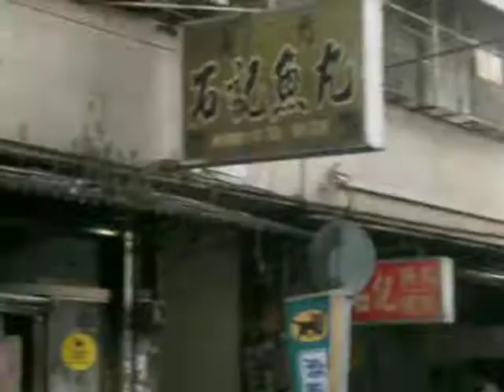Delicious food in Hsinchu 台湾・新竹老店1『石家魚丸』20110619